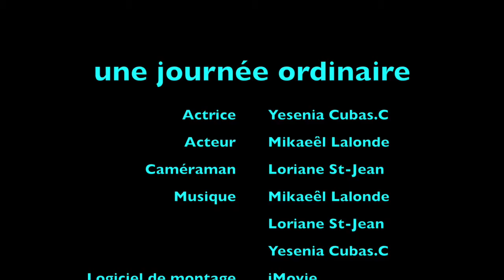Yesenia, Mikaël et Loriane stop motion